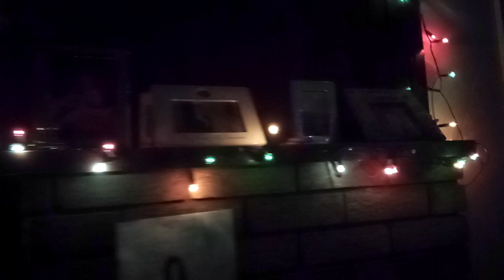Showing of Christmas Decorations Christmas 2023